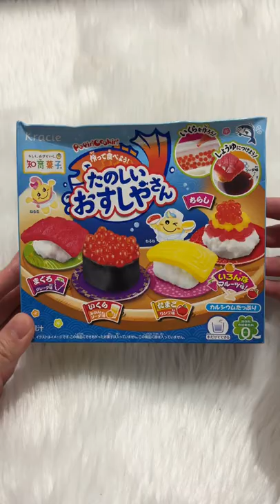Kitty’s Kitchen (Sushi)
Welcome to KittysKitchen! Today we’re making sushi. Last episode, a lot of you requested for a taste test so watch until the end of the video to see mommy Chin’s reaction 😂

Comment your orders/food requests for the next episode! ❤️

Follow us for more on FB/IG/TT/YT/Kumu: @ChinCapiral